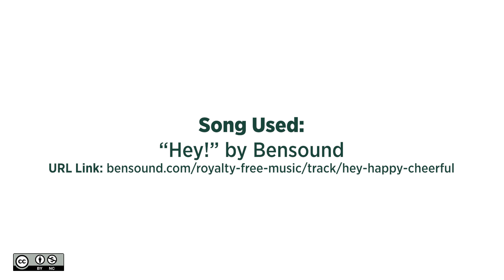C. Ryan's MSU Gast Business Library Video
Video clip of C. Ryan's, Student Supervisor of MSU Gast Business Library answering a question regarding her position. In tribute to Michigan Library Appreciation Month.